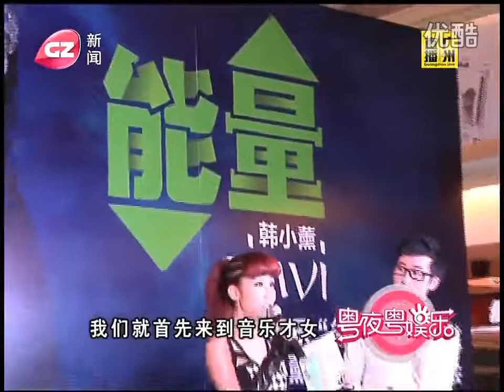欢子生日派对接受采访 大赞韩小薰新专辑发布 广州新闻台《粤夜粤娱乐》节目报道